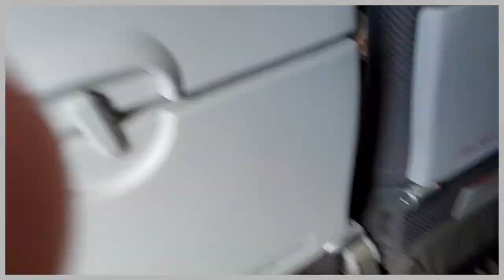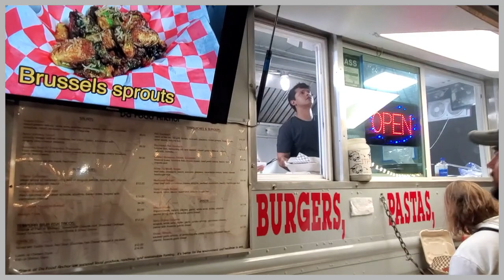La Hyna - by RayGtheMachine "our trip 2"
This video is about our trip to Lahaina HA